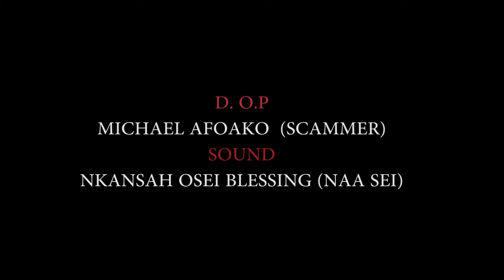MY WIFE AND I Ep 10